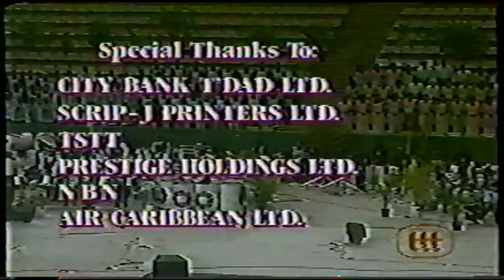Dr Pat Bishop - Palm Sunday Concert 2000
In Remembrance of Dr. Pat Bishop
Producer & Coordinator
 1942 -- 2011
Archbishop of Pan
1. Trinidad All Stars - Barber of Serville
2. Samaroo Jets & SAGHS Chorale -- The Glory of God/ 23 Psalms
3. Phase II -- A Palm Sunday Prayer for Pan
4.The Southerners -- The Soldiers Chorus   "FAUST"
5. Exodus -- Marche Slave
6. Chanteurs Immertelle
7. Despers -- El Relicario
8. Lydians Singers -- I Believe & Ave Maria
9. Skiffle Bunch -- Amparito Roca
10. Renegades & Marionettes Chorale
     Orpheus in the Underworld & Battle Hymn of the Republic
11. Steelband Orchestras & The Mass Choirs  -- Hallelujah Chorus